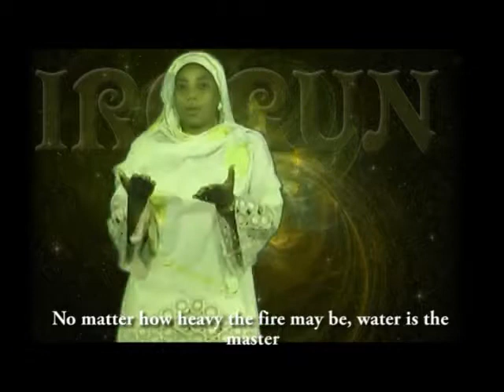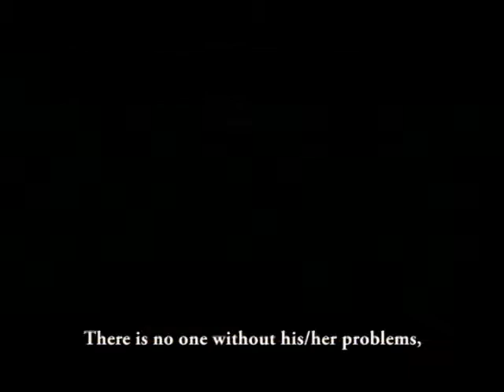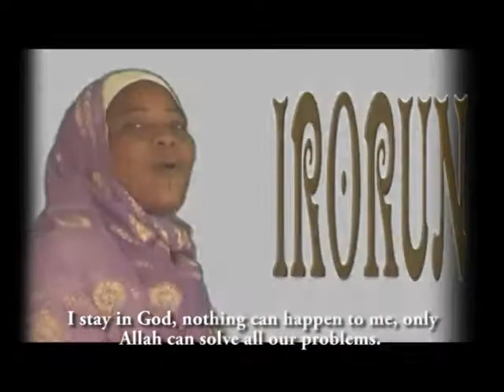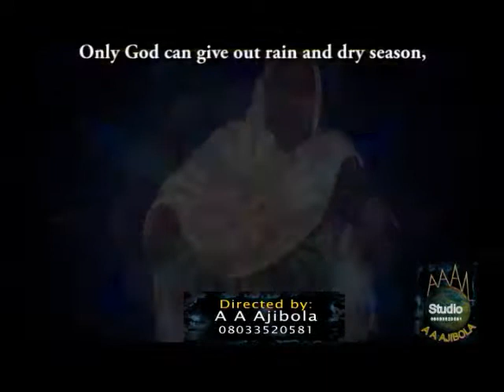IRORUN Islamic Music, 2022